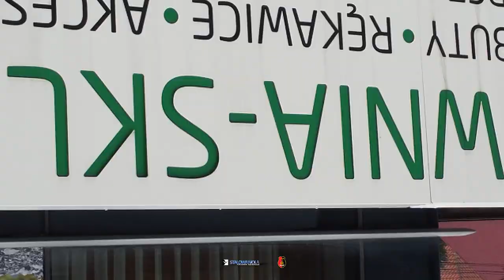Dronem w BHP Centrum